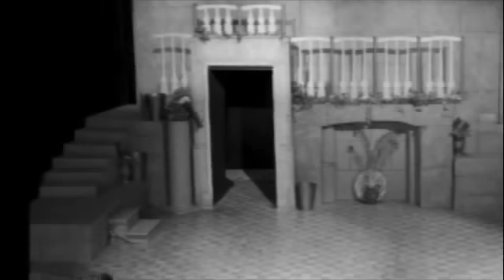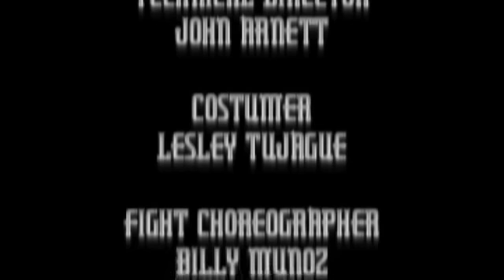Taming of the Shrew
Blue Ridge Community College's The Taming of the Shrew. Their Flat Rock, NC campus has a great drama program as you might be able to tell from this November 2007 slide show.

Some of the behind the scenes photos were taken by Theresa Cox [ladyzahl on youtube]. Thanks Theresa!